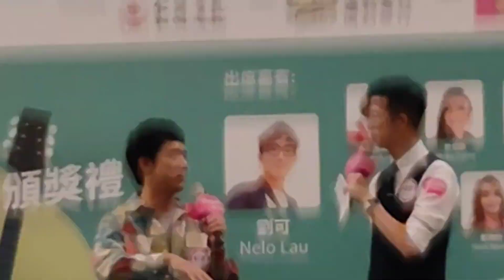「Good Afternoon 330 - 夢想舞台」x